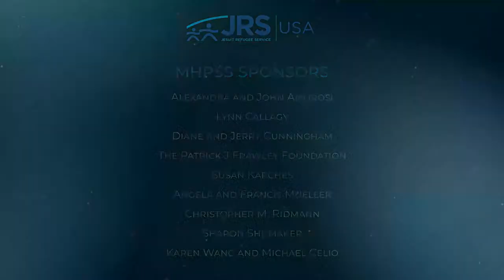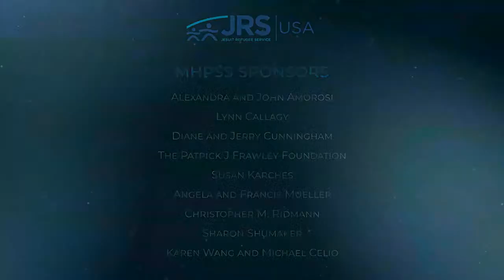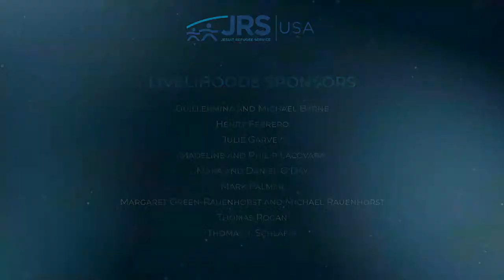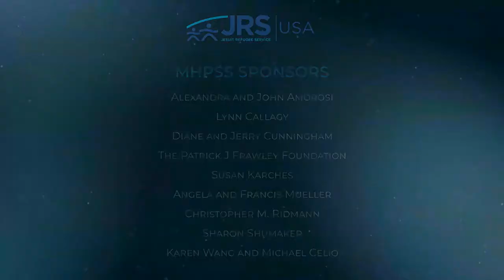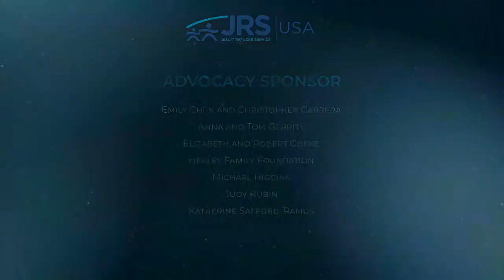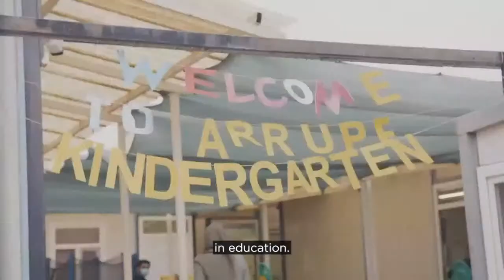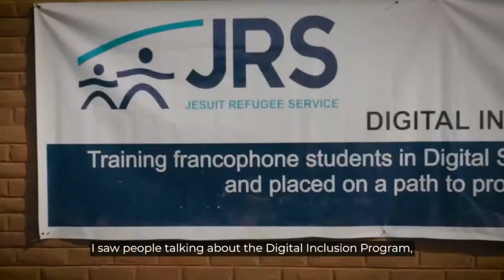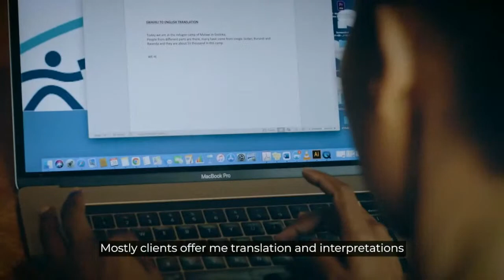Jesuit Refugee Service: Walking with Refugees for 41 Years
On November 10, 2021, we'll come together to celebrate refugee talent, resilience, and strength across Jesuit Refugee Service worldwide. From Central and East Africa, to Iraq, Afghanistan, and the US Mexico Border, stories of hope and courage abound.

Support us to accompany, serve, and advocate for displaced persons around the world: